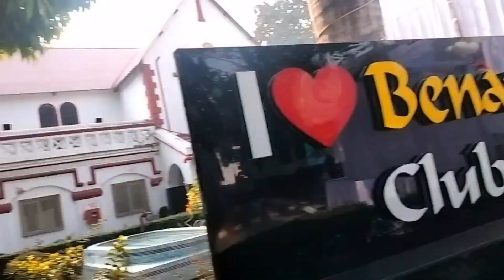Christmas vlog| The Benares club Varanasi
sansad
AllGovtVacancies & Notification Updates 2023
upp information
biharshikshak bharti2023
mpsc information
mp information
mptetexam20UP Police Vacancy 2023 | UP Police 62424 Vacancy, UPP Online Form, UPP Bharti Update By Carrerpaththelearningplatform